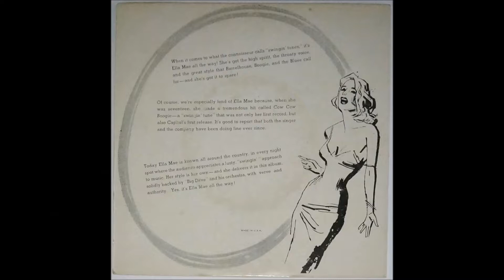ELLA MAE MORSE "Rock Me All Night Long" Deutsche CAPITOL 1955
Deutsche CAPITOL-EP 1-513  "Barrelhouse, Boogie And The Blues"/ 1955 .
Big Dave Cavanaugh & His Band .
Early Rock & Roll .